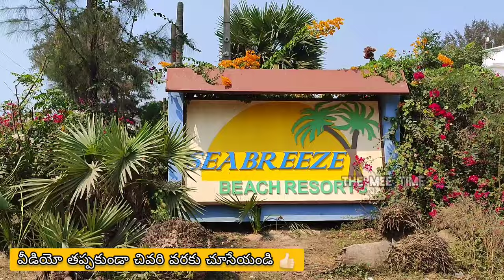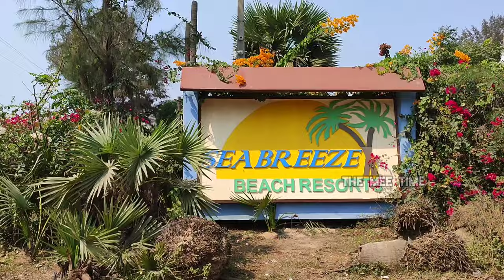Ramapuram Beach | Resorts near Chirala Beach | Best Beach in Andhra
Hello guys,

We are back with another beautiful vlog..In this video you will Ramapuram Beach 🏖️ which is the most beautiful beach in Andhra Pradesh according to me.

Super Hit Telugu Movie KRACK has been shot most of its fight sequences here at this beach, Don't miss this wonderful beach known for its unique atmosphere.

Please Note

The information provided in this video is only True to the extent of knowledge of our research and interaction with people..
it may or may not be 100% accurate..so we request you to research yourself before taking any action